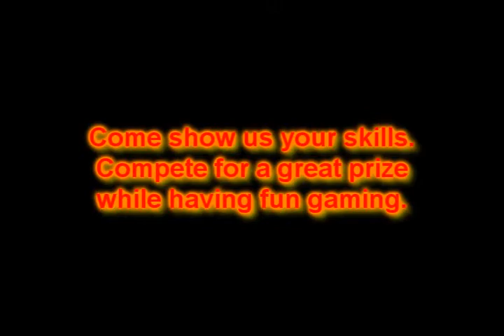Gaming Tourney! Win a $20 PSN Card/1600 MS Points!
Enter the DTU Games for a fun gaming experience and the chance to win a free $20 PSN Card or 1600 MS Points! and register for the site, then sign up on the topic! Meet new people and have fun on this great gaming community! Join today!